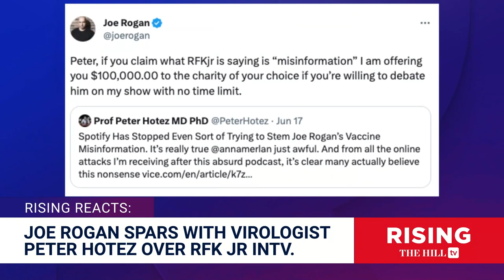Joe Rogan CHALLENGES Peter Hotez to DEBATE RFK Jr, Pro-Vax Virologist CHICKENS OUT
Briahna Joy Gray and Robby Soave discuss Joe Rogan's invitation to virologist Peter Hotez to debate Robert F. Kennedy Jr. about Covid-19.

According to the CDC, all COVID-19 vaccines currently available in the United States are effective at preventing COVID-19. Getting sick with COVID-19 can offer some protection from future illness, sometimes called “natural immunity,” but the level of protection people get from having COVID-19 may vary depending on how mild or severe their illness was, the time since their infection, and their age.
The CDC says A person is fully vaccinated two weeks after receiving all recommended doses in the primary series of their COVID-19 vaccination. A person is up to date with their COVID-19 vaccination if they have received all recommended doses in the primary series and one booster when eligible.

According to the CDC, Atrazine is a widely used chlorotriazine herbicide active against broadleaf and grassy weeds. Related chlorotriazine herbicides include simazine, propazine, and cyanazine, all which act by inhibiting plant photosynthesis. Atrazine is applied pre- and post-emergence to agricultural land for crops such as corn and sorghum. It is also used as a non-selective herbicide. Atrazine was first registered as an herbicide in 1958. More than 70 million pounds have been applied annually in recent years, with about 75% of corn cropland receiving treatment.Atrazine has limited water solubility and is not tightly bound to soil, but is leachable in to ground and surface waters. In regions where atrazine is used, it is one of the more commonly detected pesticides in surface and ground waters (USGS, 2007). In soils, atrazine is slowly degraded to dealkylated products, which have half-lives of several months. Bacteria and plants can metabolize atrazine to hydroxyatrazine. Atrazine does not bioaccumulate. It has little toxicity in birds and moderate toxicity in some fish and aquatic invertebrates. Atrazine may alter the sexual development of frogs at environmental levels (Gammon et al., 2005; Hayes et al., 2002; U.S.EPA, 2003a).